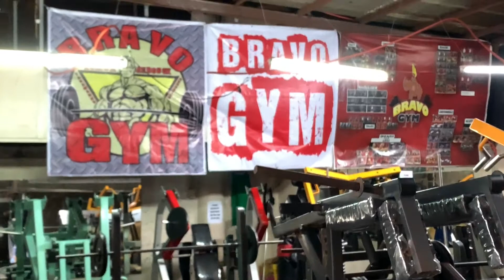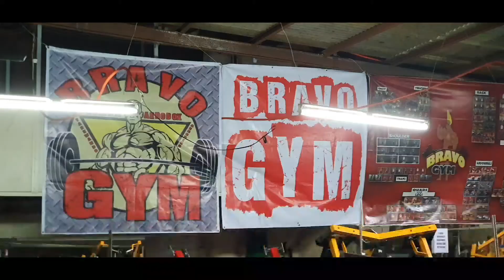Bravo Gym Monumento Caloocan || Caloocan City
Bravo Gym.
9th avenue Corner 2nd street.
Monumento. Caloocan City.